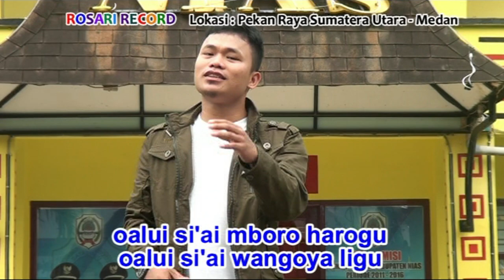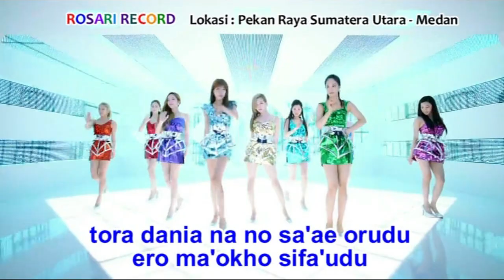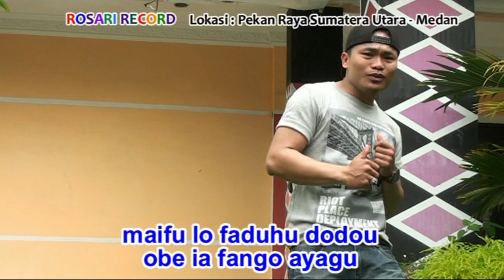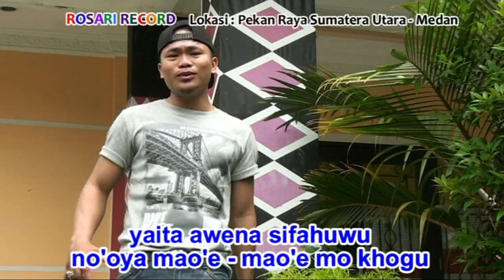Lagu Nias Paling Kren - HANA OSOFU SOFU (Official Musik & Video)